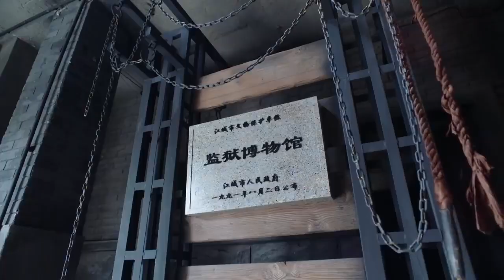Её парень оказался преступником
Все серии тут дорама ​ @NewTVRussian  дорама  "Из-за тебя бьется мое сердце" (Брокер)

Дорама Брокер #2021 Ло Юнь Си, Виктория Сон, Сюй Кай Чен